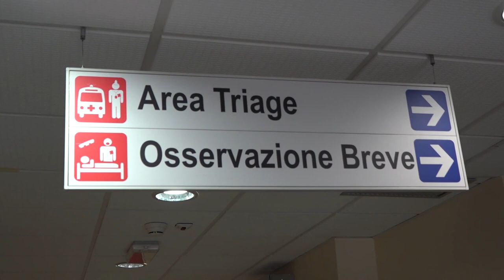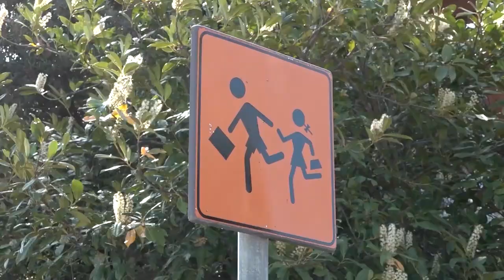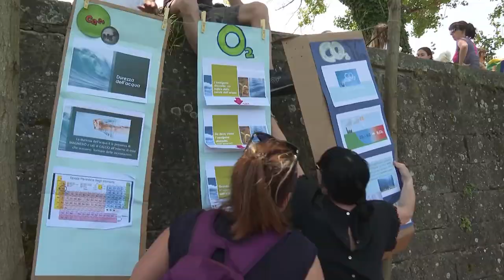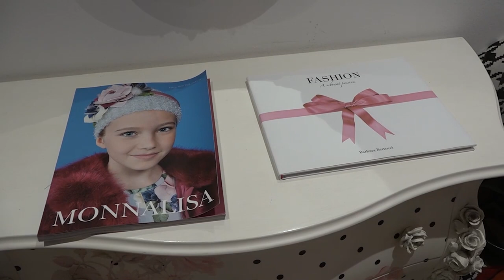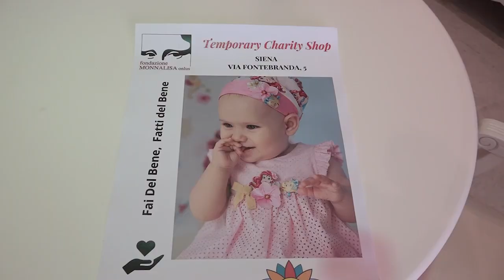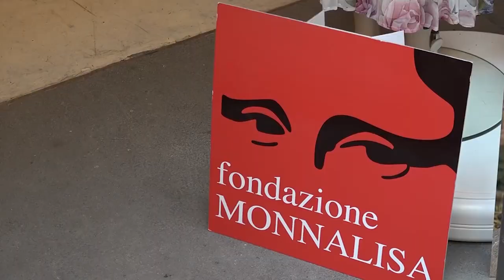Cronaca Aretina del 20.06.23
SOMMARIO

Rianimato a bordo del Frecciarossa: 50enne soccorso e trasferito alle Scotte

Maturità 2023, domani al via con la prima prova scritta per 3mila studenti aretini

Scuola, estate di lavori. Oltre 200mila euro di interventi negli istituti cittadini

Sanità, il tour della Commissione regionale tocca anche Arezzo. In visita in Valtiberina e nel Casentino

A Bibbiena una festa del fitness per aiutare l’Emilia Romagna: il 22 giugno “Gym Party Grill”

Campionato, si parte il 27 agosto. Ultima giornata il 28 aprile. Pordenone fuori, Siena a rischio